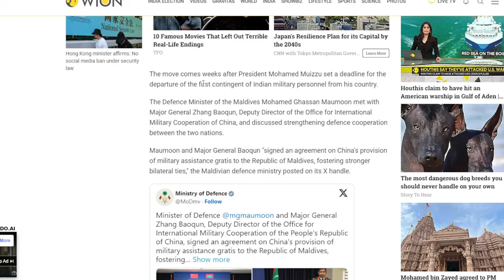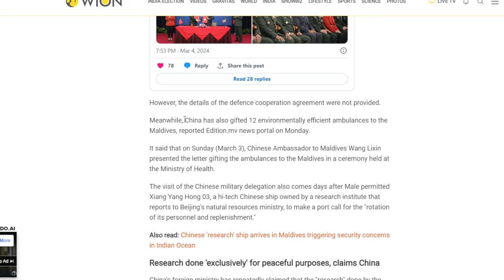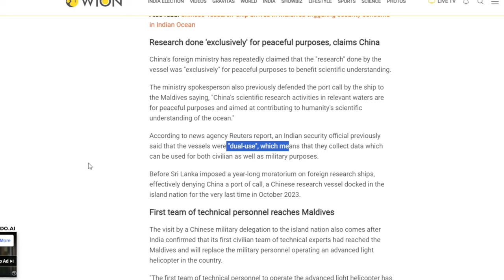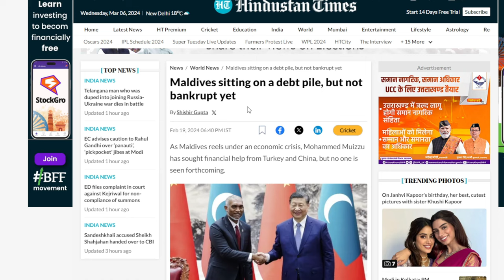Maldives को China से Free Military Assistance सहायता मिलेगी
China and the Maldives signed a defense cooperation deal on Monday, March 4, whereby China will provide the island nation with free military help in an effort to foster "stronger" bilateral ties.
The action was taken a few weeks after President Mohamed Muizzu imposed a deadline on the first group of Indian military men to leave his nation.

Major General Zhang Baoqun, Deputy Director of China's Office for International Military Cooperation, met with Mohamed Ghassan Maumoon, the Maldives' Minister of Defense, to discuss enhancing defense cooperation between the two countries.